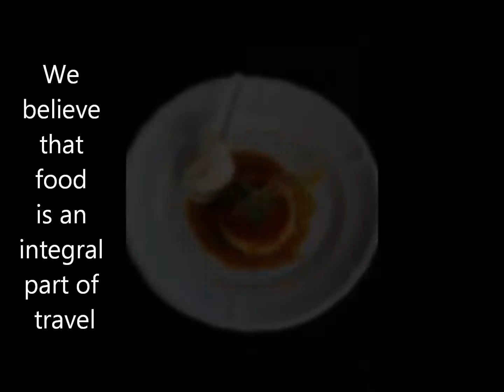Musket Cove 6 minute video May 2013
The team at Musket Cove Island Resort likes to make their own video every year, we have fun filming what's new on the resort and mixing it with the latest round of photography and we hope you'll enjoy our little home made movie. Vinaka.